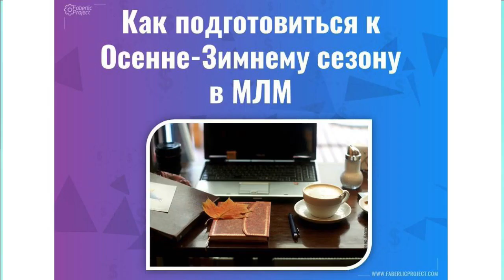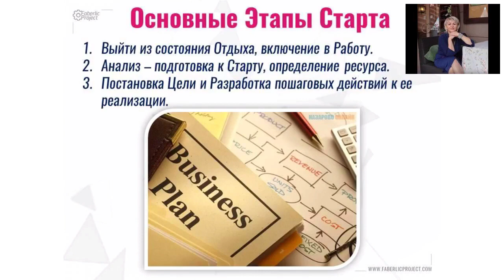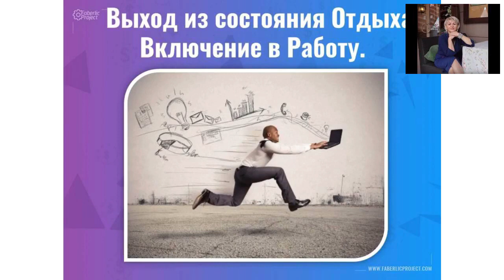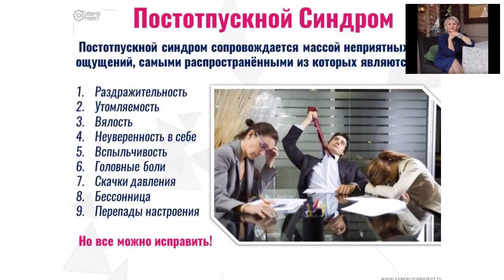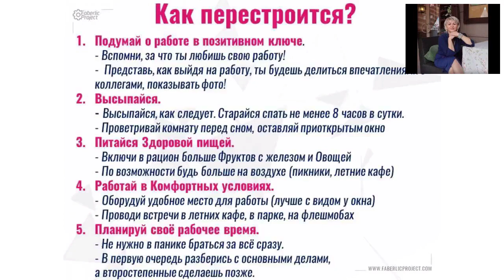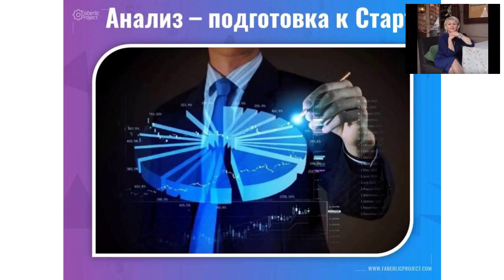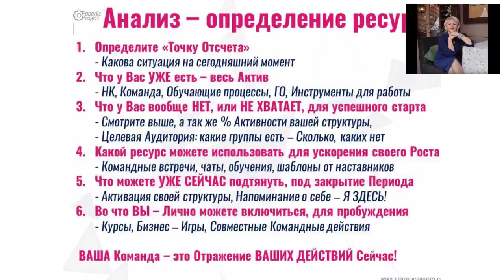Как подготовиться к Осенне-Зимнему сезону в МЛМ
Если Вы хотите получить больше обучение по продвижению МЛМ Бизнеса, то можете смотреть их на моем блоге

Лето почти закончилось, скоро 1 сентября и наступает осенне-зимний сезон, когда начинается сильный рост в млм индустрии.

И поэтому, если Вы хотите быстро стартануть, то Вам нужен подготовиться к этому уже сейчас.

Смотрите об этом в Видео:

Вот 3 Основных Этапа для Вашего быстрого старта в Сетевом Маркетинге (которые мы будем разбирать):

1 Как выйти из состояния Отдыха и включиться в Работу;
2 Анализ - подготовка к Старта и определение Ресурса;
3 Постановка Цели и Разработка пошаговых действий;